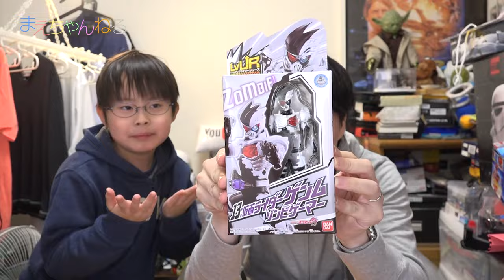寸劇あり！仮面ライダーゲンム ゾンビゲーマー vs エグゼイドダブルアクションゲーマー レベルアップライダーシリーズ LVUR13 | まえちゃんねる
仮面ライダーエグゼイドのレベルアップライダーシリーズの「仮面ライダーゲンム ゾンビゲーマー」を遂に入手しました^^
待ちに待ったゾンビゲーマーですが、今回私はこのシリーズ一番のお気に入りです！
それくらいカッコイイ！！！！

▽仮面ライダーエグゼイド LVUR13 仮面ライダーゲンム ゾンビゲーマー（Amazon）